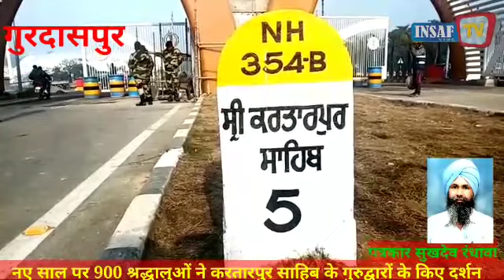नए साल पर भारत-पाकिस्तान की ओर से करतारपुर कॉरिडोर पर नई शर्ते लागू करने पर श्रद्धालु हुए निराश।